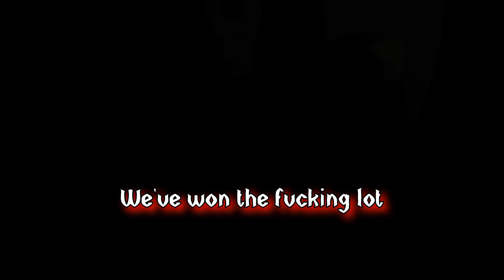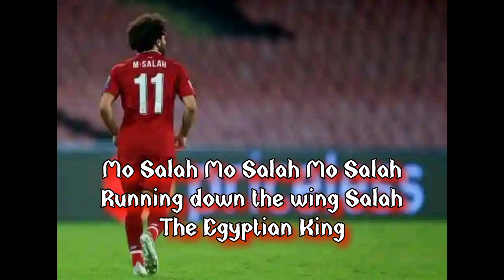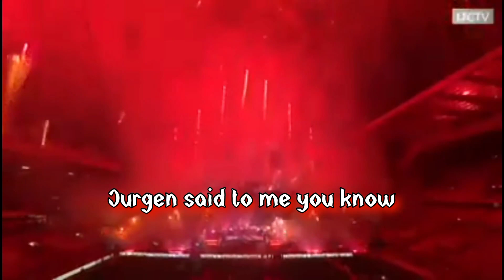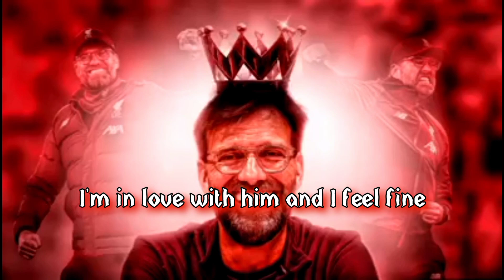What made the Greatest Team so Unique - Liverpool Songs x Chants of the Recent Glory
The drive and most powerful weapon of the Liverpool team that won everything and went on an unprecedented quadruple charge. ANFIELD. This is why they've got the best fans